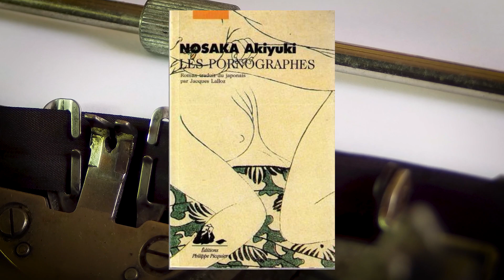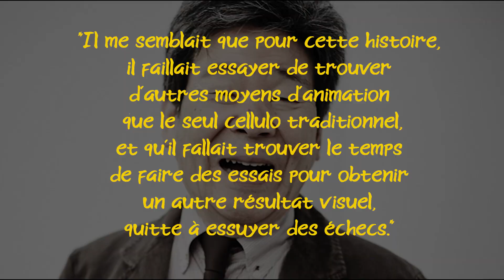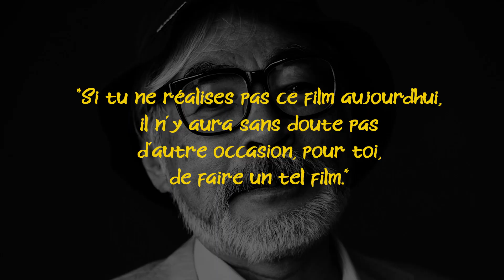LE TOMBEAU DES LUCIOLES - L'ORIGINE DU FILM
Présentation du roman et du film, le tombeau des lucioles;
Voyage à travers l'auteur du roman initial Akiyuki Nosaka ;
Présentation de la conceptualisation du film réalisé par Isao Takahata  du studio Ghibli;
Pour finir par quelques différences entre le roman d'origine et le film !

Histoires, explications, détails, story board sont de la partie afin de vous donner le plus de détails possible pour savoir comment on est passé du roman pour en arriver au film que vous connaissez !

Un petit pouce bleu si tu aimes la vidéo !

Bon visionnage !